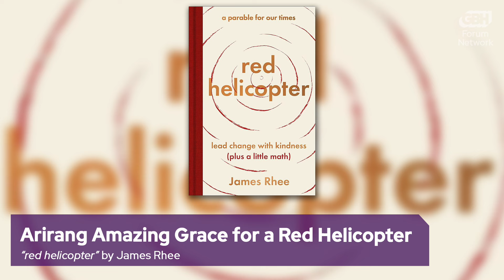James Rhee with red helicopter - a parable for our times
Learn the simple and positive way to embrace your agency, lead change, and fly free—in the business of life and the life of business with acclaimed CEO, TED Speaker, and Entrepreneurship Professor James Rhee as he shares the inspirational true story of finding success through kindness (plus a little math).

In kindergarten, Rhee received a toy red helicopter in gratitude for a simple act of kindness—sharing his lunch. The toy was lost to time, but decades later as an unlikely, first-time CEO, the lesson from that memory helped him salvage and transform Ashley Stewart, a company on the edge of liquidation.

During those years, Rhee experienced great loss—the death of his parents—and great joy as his team at Ashley Stewart, an iconic company predominantly employing and serving Black women, became some of his dearest friends. In the process, he composed a simple, but powerful operational and financial model for life and leadership that inspired leaders around the world.

In, red helicopter, Rhee shares a story of personal and professional success and presents a comforting, yet bold solution to the dissatisfaction and worry we all feel in a chaotic and sometimes terrifying world.

James Rhee, will be in conversation with Cliff Hakim, author of the book and pioneer of the concept by the same name We Are All Self-Employed (Berrett-Koehler, 2003, 2nd edition). Cliff has guided executives, managers, specialists, and entrepreneurs using this concept through transition: to know themselves better, to explore their options, and to honor their passion by reaching for new meaningful goals.

James Rhee is an acclaimed impact investor, founder, CEO, goodwill strategist, thought leader, and educator, who empowers people, brands, and organizations by marrying capital with purpose. He bridges the emotional with the mathematical, and gives permission for us to be human.

0:00:00 - Introduction
0:01:07 - Welcome Remarks
0:05:25 - Discussion
0:58:20 - Q&A
1:08:16 - Closing Remarks